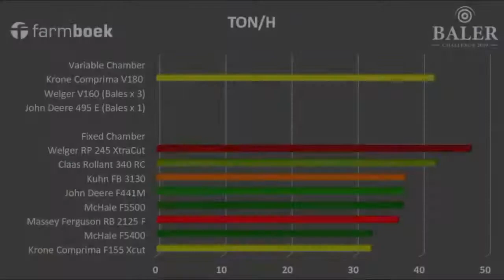Krone Comprima V180 - Variable Chamber Winner - Baler Challenge 2019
Look at the size of this baler. It can make a 1.8m bale. Nardu from Rovic Leers takes us through the machine.